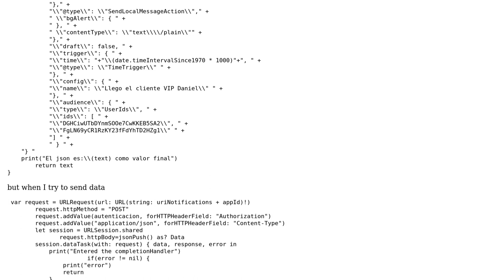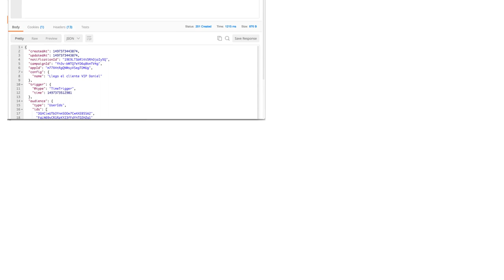String to data as JSON Swift3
With thanks & praise to God, and with thanks to the many people who have made this project possible! | Content (except music & images) licensed under CC BY-SA | Music | Images & others | With thanks to user Nirav D user Daniel ORTIZ and the Stack Exchange Network Trademarks are property of their respective owners. You are responsible for your own actions.